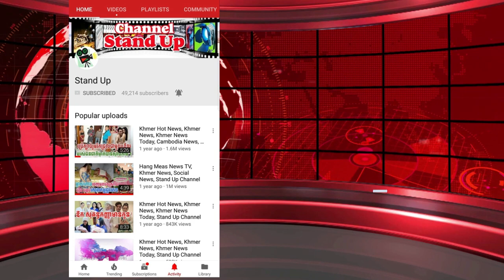​ក្តៅៗ ថ្ងៃឆ្លងឆ្នាំ មនុស្សជាច្រើន សម្រុកទៅលេងខេត្ត ព្រះសីហនុ, Khmer News Today, Stand Up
1. Khmer News in Cambodia
2. SuperModel or SuperStar News in Cambodia and Thailand
3. Wierd News in the World by Khmer Language
4. Health News